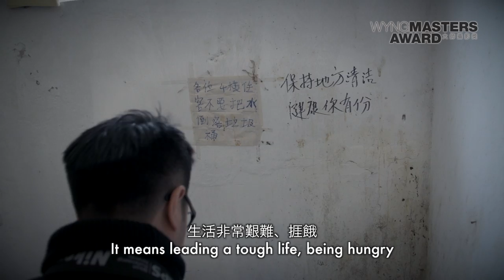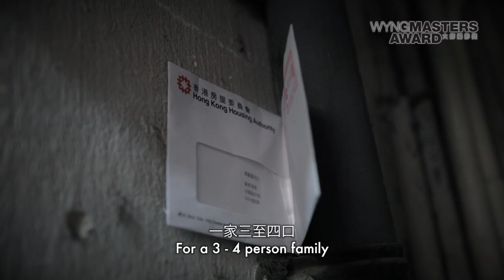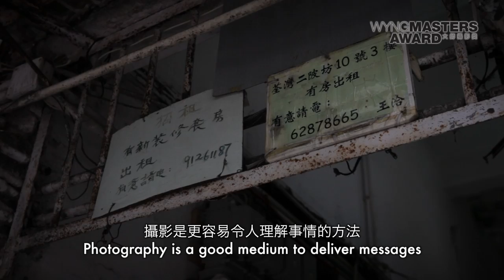WYNG Masters Award 2012 Joint Winners - Ko Chung Ming WYNG大師攝影獎雙冠軍 - 高仲明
The WYNG Masters Award for Photography is a non-profit project initiated to spark public awareness and to support interest in important and socially relevant issues to Hong Kong. WMA's mission is to stimulate discussion and to encourage the development of social responsibility in Hong Kong by employing the medium of photography to explore such subjects. In 2012, the theme was POVERTY.

From 19 March to 6 April, the WYNG Masters Award Inaugural Exhibition will be held at ArtisTree, TaiKoo Place, Island East. The exhibition will showcase the works of the seven finalists: Katherine Chan Sim-Kuen, Michael Chan, Chan Wai Kwong, Stefen Chow, Ko Chung Ming, Wei Leng Tay, Rufina Wu and Stefan Canham. An exhibition of student works generated from a series of school workshops will also be displayed at the Linkbridge, Lincoln House at TaiKoo Place.

WYNG大師攝影獎為一非牟利的攝影獎，旨在以攝影項目，引發公眾對香港社會不同議題的關注。大師攝影獎每年設立不同主題，希望喚起公眾對社會現狀的關注，並促進討論。2012年首屆大師攝影獎的主題為「貧窮」。

「WYNG 大師攝影獎作品展－貧富懸殊」將於3月19至4月6日在港島東太古坊ArtisTree舉行。展覽將展出7組入圍作品，入圍攝影師名單包括：陳嬋娟、陳啟駿、陳偉江、趙峰、高仲明、鄭瑋玲、鄔南薰及斯特凡‧坎漢。 本項目早前亦舉辦了一系列學校工作坊，其學生作品展將同時於太古坊林肯大廈有蓋行人天橋展出。